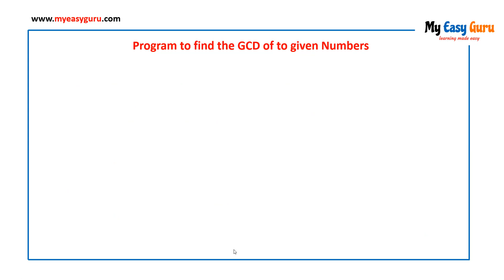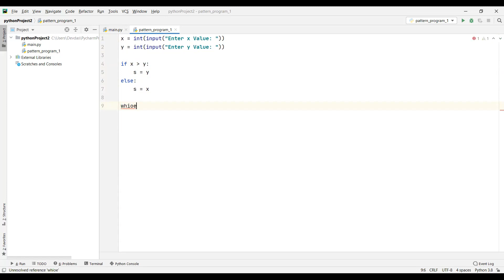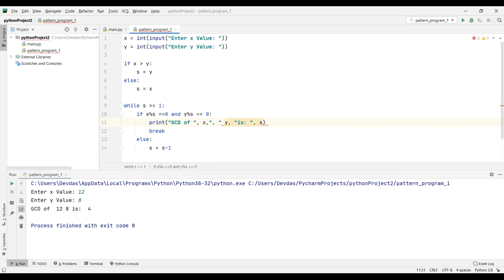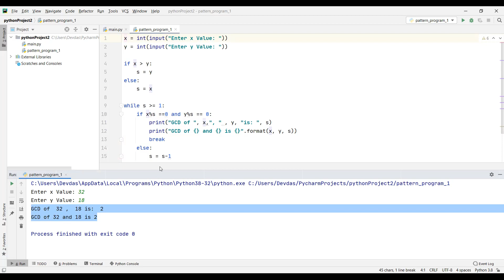GCD of 2 Number in Python | Python Programs in Hindi